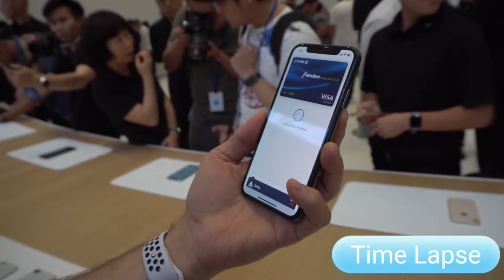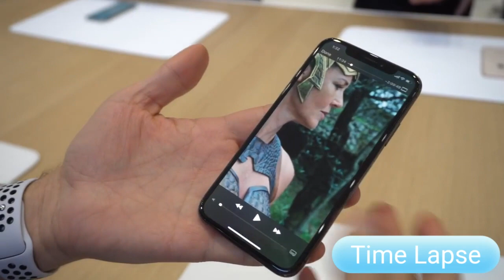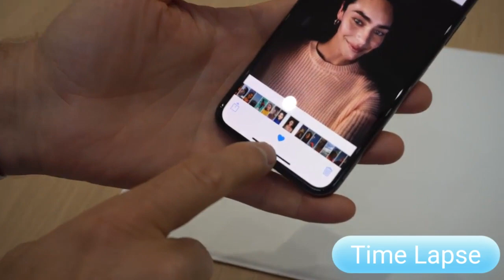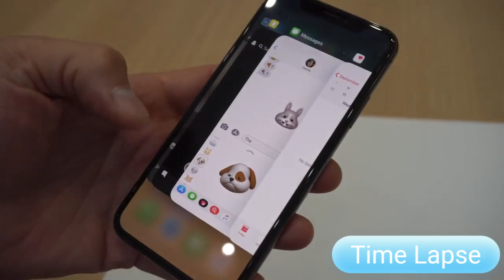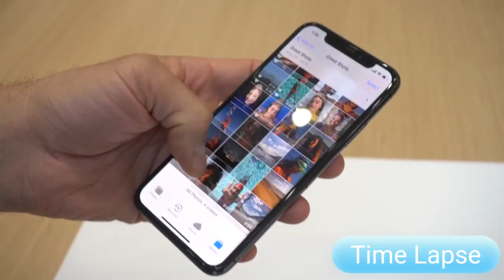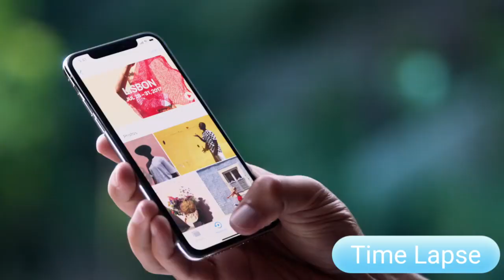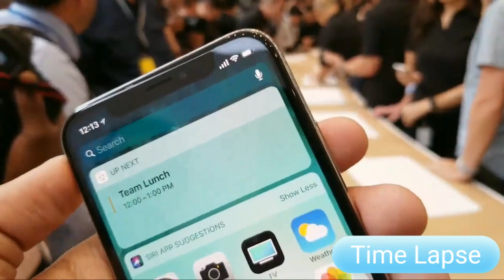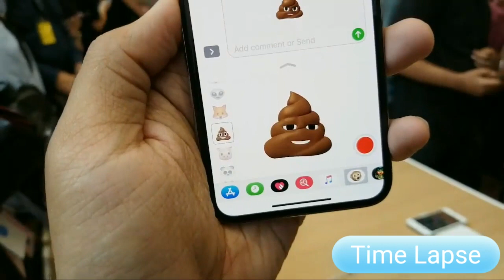Iphone X Bangla Review | Iphone 10 full details Review in Bangla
Apple iPhone X / iPhone 10 - Full Bangla Review | Whats new? |
কথার যদি কোন ভুল থাকে তাহলে প্লীজ ক্ষমার দৃষ্টিতে দেখবেন🙏🙏🙏🙏
Top features
iPhone X Price in Bangladesh and Full Specification with Fast Look Review
iphone x review bangla | iphone 10 price | iphone x unboxing | apple iphone x bangla
Phone X vs iPhone 8/8 Plus - Which Should You Buy?